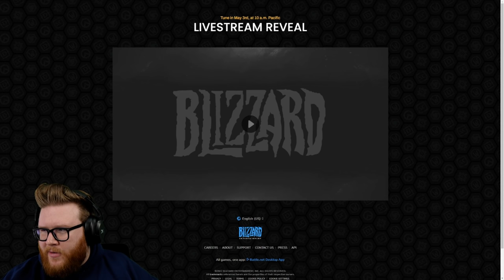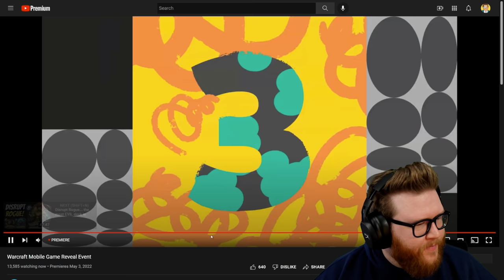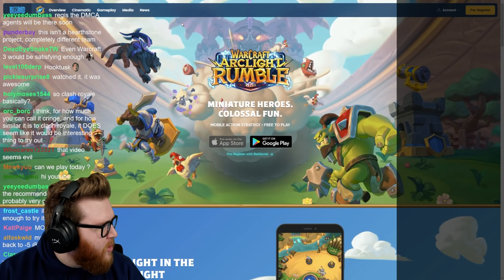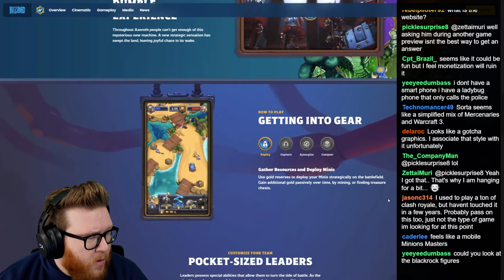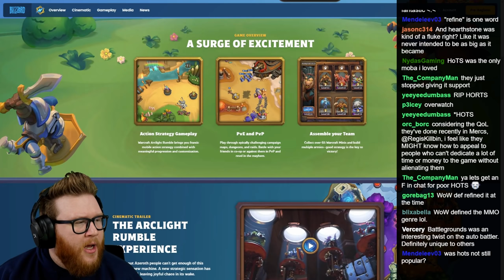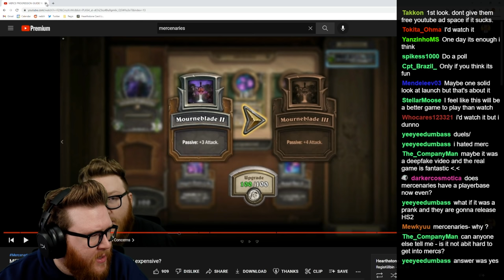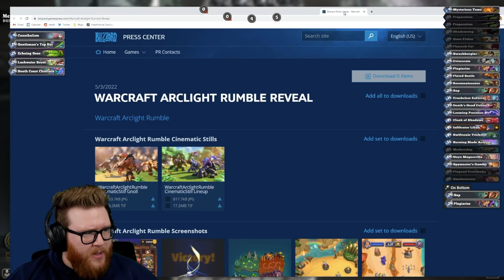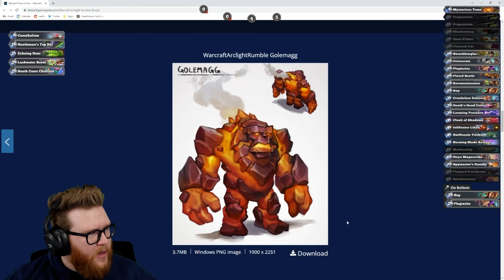Arclight Rumble Reveal! Control Brann Duels! Naga Cheat Duels! | Hearthstone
This is RegisKillbin's Twitch stream of Hearthstone from 5/3/22 featuring lots of gameplay from the Voyage to the Sunken City meta.

Timestamps
0:00 Arclight Rumble Reveal
42:05 Duels